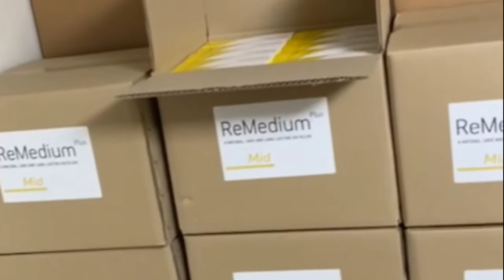ReMedium Plus Hyaluronic Acid Filler Unboxing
Check out the contents of these ReMedium Plus Hyaluronic Acid Fillers box. We also included a quick overview of how you can assemble it.

Highest-rated Korean dermal fillers - ReMedium Plus